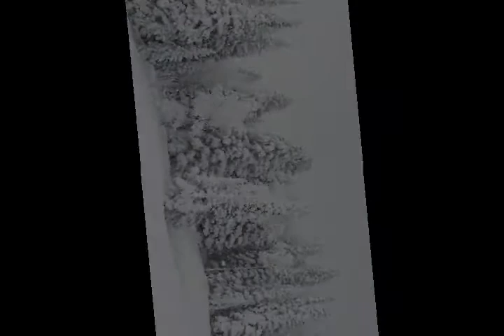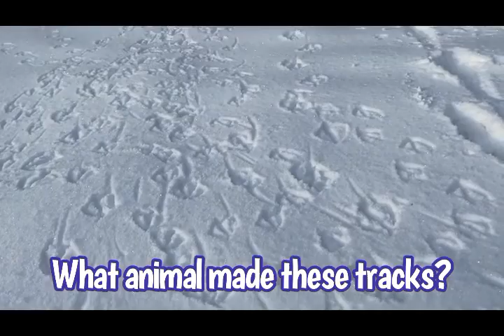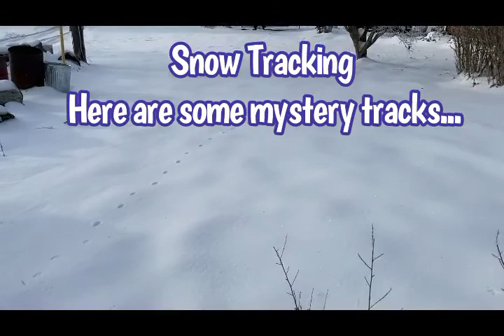Very Winteresting part 1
Join the zoomAroom crew as they explore all of the interesting things about winter!  That's why we called this show-Very Winteresting!  Meet our NEW friend Precious as we try out an old fashion sleigh!   Enjoy music, dance, puppetry,  STEM, live animals, sign language and more!
Appropriate for children 2 to 7 years of age.